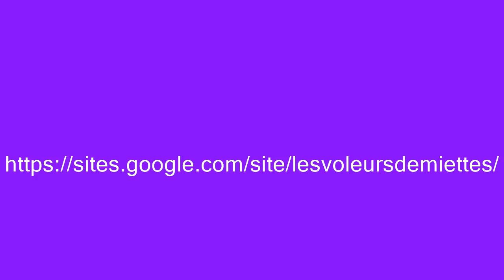Les Voleurs de Miettes, vidéo individuelle LVM Jellylorum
Les Voleurs de Miettes: portée 19 de la raterie entre LVM Fly me to the moon et IND Umbra née le 28/09/2017.
Vidéo individuelle de LVM Jellylorum